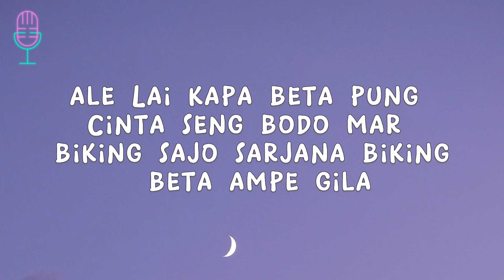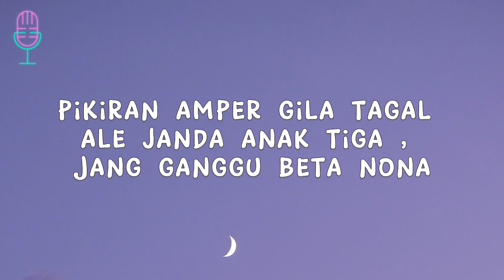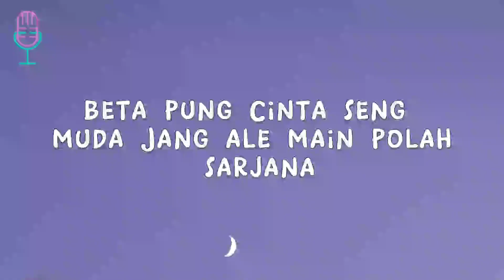SARJANA 'Sasaran Janda Muda' - Joe Makailopu (Lyrics/Lirik Lagu)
Jor Makailopu - SARJANA 'Sasaran Janda Muda'

Composer : Joe & Sony Makailopu